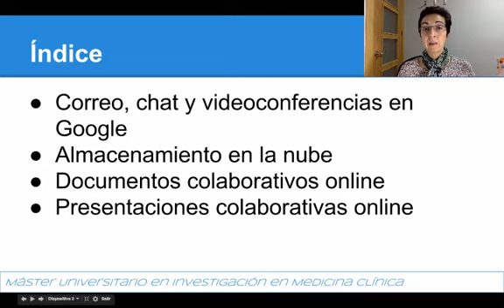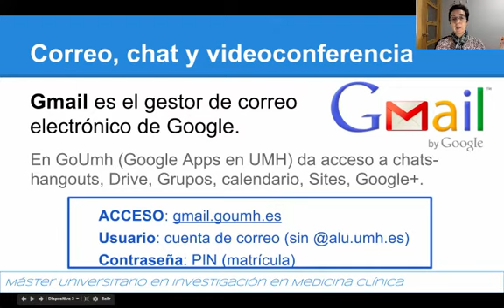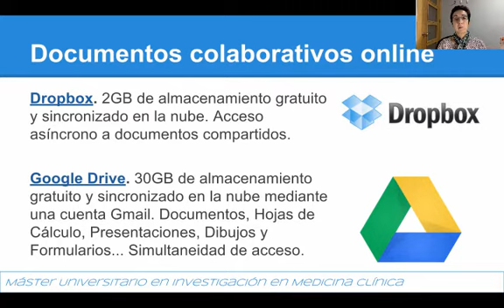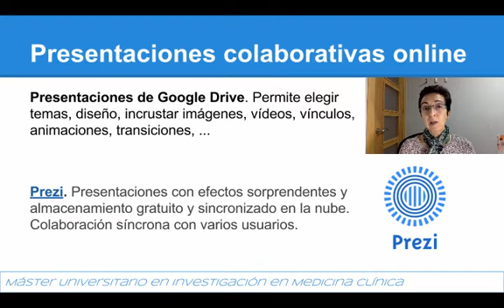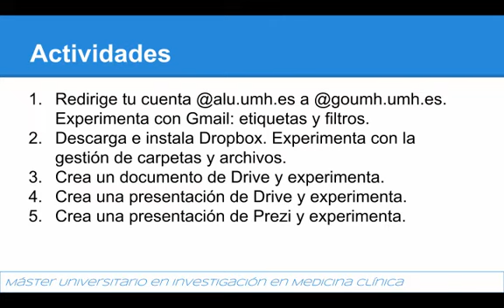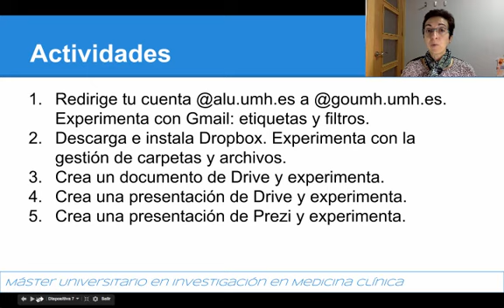Lec210. Videopresentación del Tema 1 (umh3389 2013-14)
Videopresentación del Tema 1.
Asignatura: Técnicas de comunicación y herramientas web en investigación.
Máster Universitario en Investigación en Medicina Clínica.
Profesora: María Asunción Martínez Mayoral.

Presentación del tema 1 en la Unidad 2 Recursos Web en Investigación. Se presenta el correo de Gmail, chats y hangouts, así como plataformas de almacenamiento en la nube y documentos y presentaciones colaborativas online.